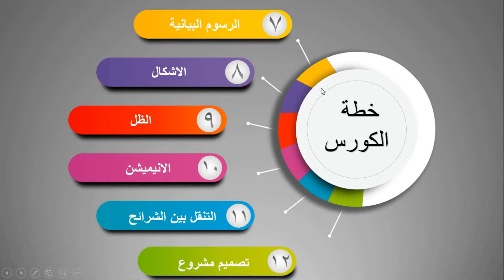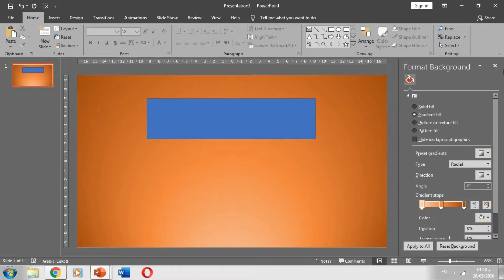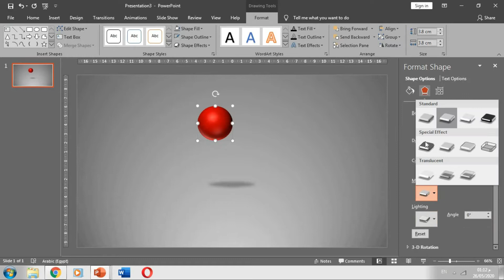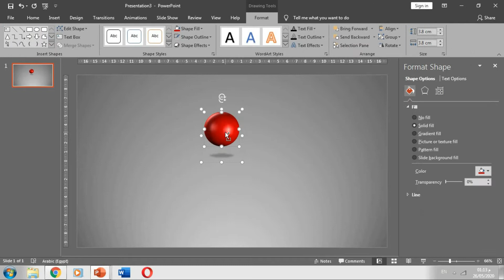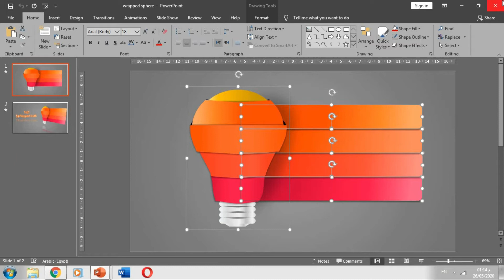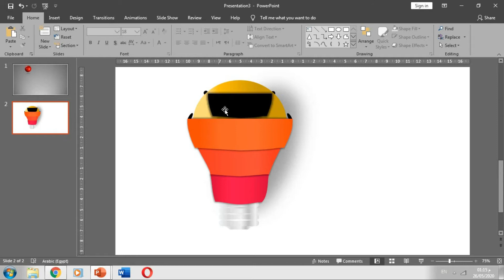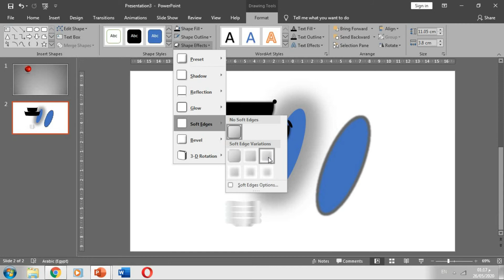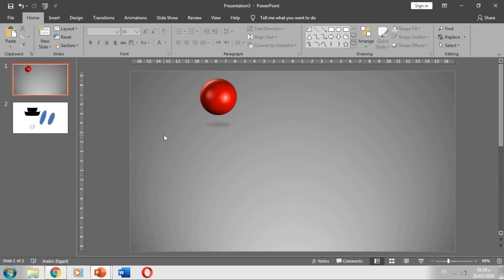اسرار لا تعرفها عن برنامج البوربوينت | كورس البوربوينت للمبتدئين | الظل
كورس برنامج البوربوينت للمبتدئين في هذا الكورس سوف تتعرف علي كل ما يخص البوربوينت

فيديوهات الكورس لا تتعدي العشر دقائق حتي يصبح فهمها و استيعابها اسهل بالنسبة لك

قناة Power Point Academy   هي قناة متخصصة في برنامج powerpoint

اذا اعجبك الفيديو لا تبخل علي بالنقر علي زر الاشتراك و الاعجاب

شكرا 😊

I hope you like this  PowerPoint Training Video.

A Power Point Presentation by Power Point Academy channel